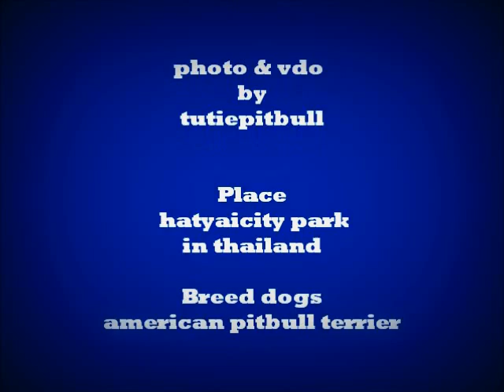adventure pitbull dog runing chapter.1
ฝึก สุนัข ข้าม เครื่องกีดขวาง ทางสาธารณะ